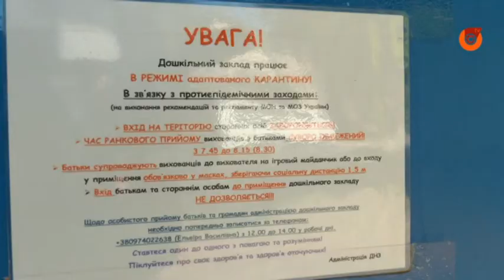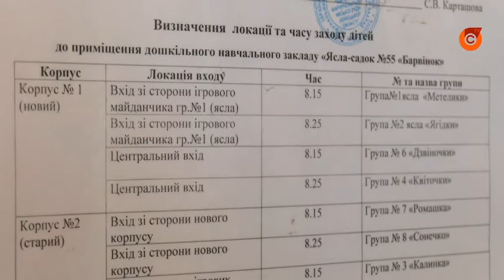Минздрав обновил карантинные правила для детских садов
Перейдет ли Украина в "желтую зону" карантина? Этот вопрос Кабмин рассмотрит в среду, 15 сентября. Однако дополнительные правила для детских садов - уже подготовили.